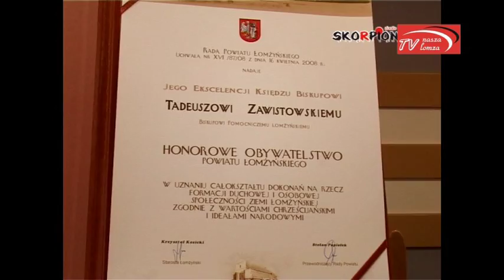naszalomza | Biskup Zawistowski - Honorowy Obywatel Powiatu Łomżyńskiego